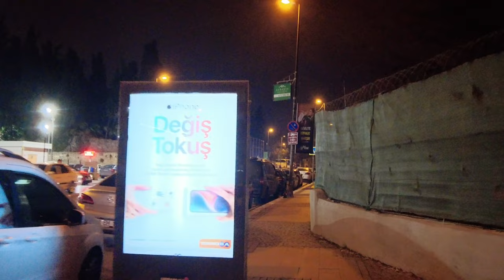Muallim Naci Street Walking at night 4K Beşiktaş/İstanbul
Muallim Naci caddesi gece yürüyüş 4K